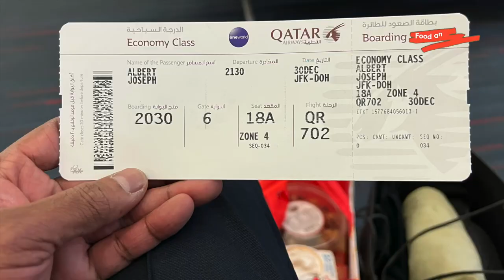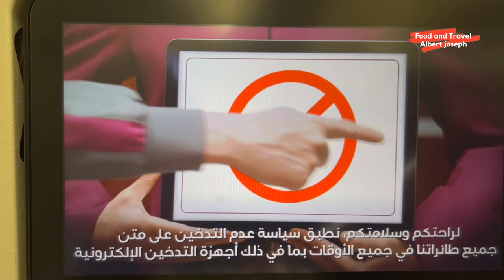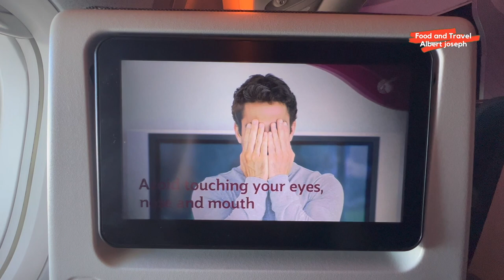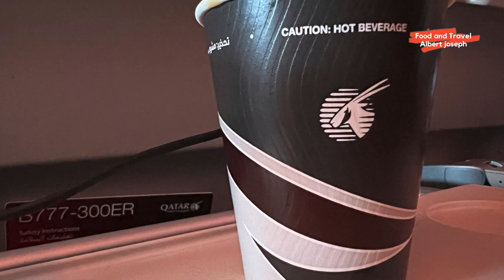New York to Lahore Qatar Airways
Welcome to my New York to Lahore Vlog. I finally decided to travel to Lahore Pakistan after two year